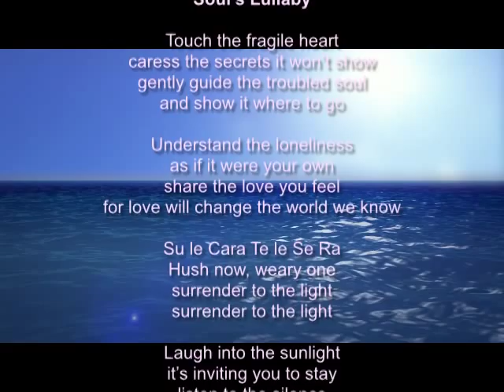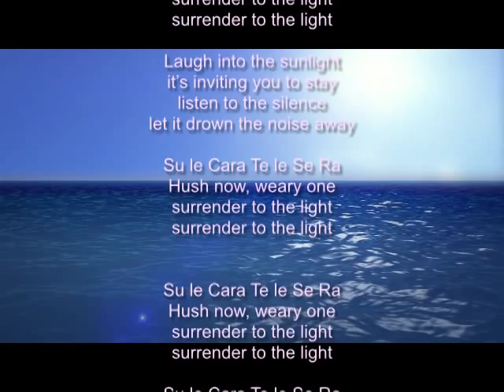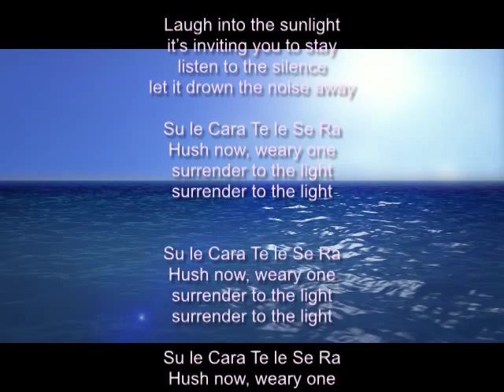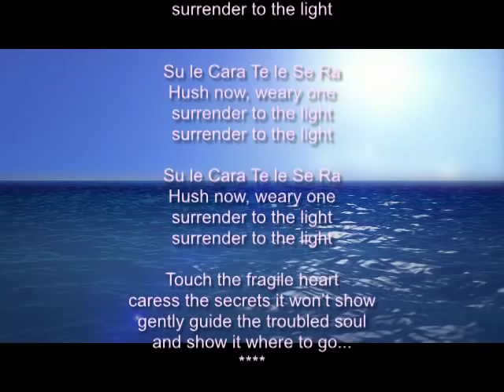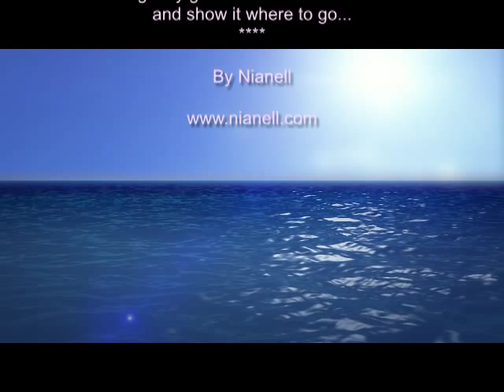Nianell - Soul's Lullaby (Lyric Video)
"Soul's Lullaby" is taken from the "Life's Gift" album.